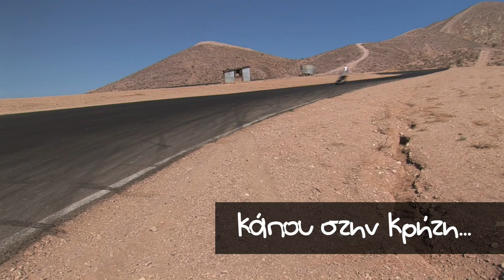Ένδοεπικοινωνίες μηχανής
Από τα πιο αγαπημένα gadget των μηχανόβιων οι ενδοεπικοινωνίες. Με τι κριτήρια άραγε επιλέγουμε ποια να αγοράσουμε; Σήμερα σας μιλάω για τα δικά μου κριτήρια αγοράς.
Αν σας άρεσε το βίντεο, παρακαλώ υποστηρίξτε το κανάλι μου, πατώντας LIKE όπως και το κουμπί EΓΓΡΑΦΗ ; Ευχαριστώ!